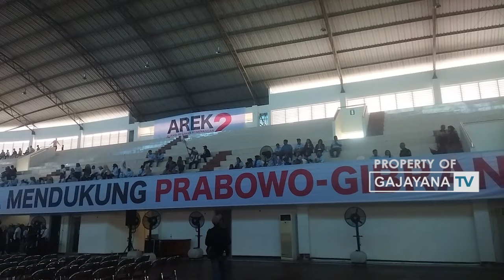RIBUAN RELAWAN DEKLARASIKAN PRABOWO GIBRAN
OFFICIAL CP

- Gajayana News
- PANORAMA
- Dialog Merajut Solusi
- Tembang Djadoel
- Tembang Kenangan
- Ngaji Akhlaq

: Gajayana Tv